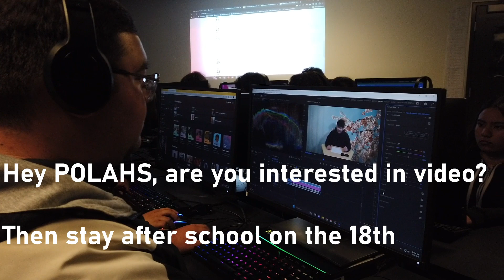CTE Showcase: Video Production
One of many CTE pathways (The best one btw)
Producers: Czarina Cailipan and Andres Diaz
Editor: Will Hinojosa